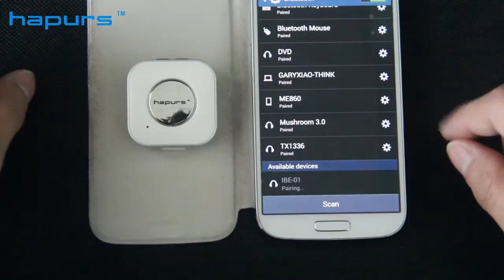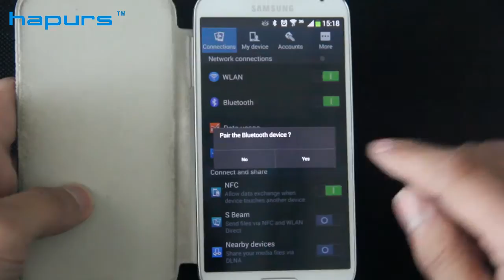Hapurs NFC Bluetooth 3.0 Mini Portable Music Receiver with 120mAh li-ion battery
Hapurs NFC Bluetooth Portable Music Receiver can connect with any Bluetooth device, also offer a new function --- NFC. Touch once to pair your smartphone with your wireless headset. NFC is pure magic.

When you at home or office, you can use it to connect your stereo speaker. Add the bluetooth function to your stereo speaker that can make it receiver the music from your smartphone, tablet, computer or other bluetooth musice player freely and easily.

Meanwhile, it is not only a music audio receiver for home speaker, but also a stereo bluetooth receiver for your 3.5mm stereo earphone cable. Built-in 120mAh rechargeable li-ion battery that let's you take it anywhere you want to use. Support to switch the songs that playing at your tablet or smartphone. Support to answer/reject a call and callback the last dialed number function, brings better user experience. Backside built with buckle that lets you wear your headset anyway as you want.

Bluetooth and NFC wireless technology lets you move feely at a distance and enjoy all the audio in your smartphone, tablet, PC...